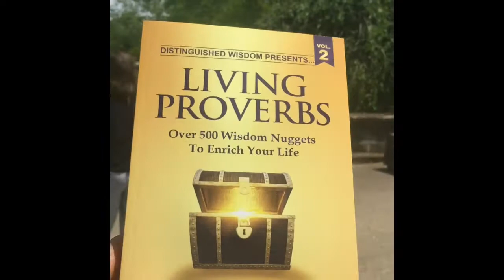A Special Mother’s Day Gift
Click on the link below to find out more about A Special Mother’s Day Gift!